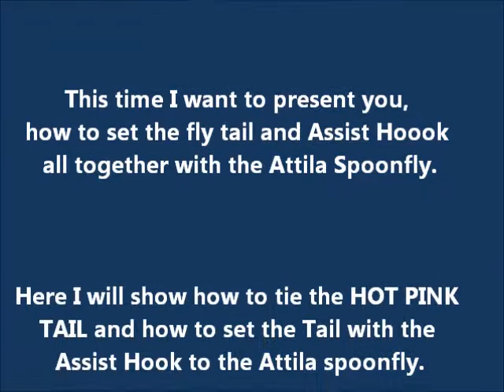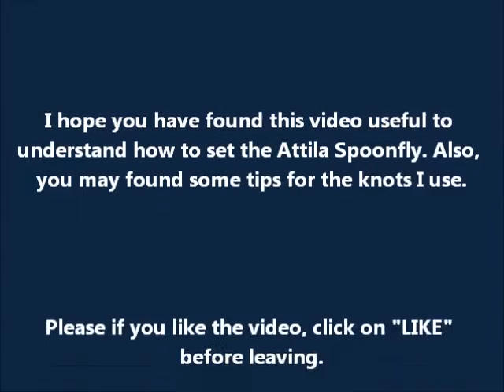Saltwater & Freshwater fishing - Setting up the Attila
This time I want to show how to do the set up to the Attila, which includes a sequence of tying the Hot Pink Tail, then how to tie the Assist Hook (very simple and effective way to do it), and finally how to set the Tail+Assist Hook+Attila.

I hope you like the video. Your comments will be welcome.